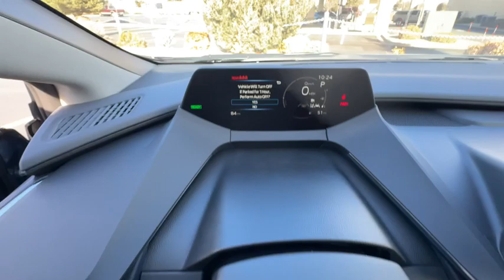2024 Toyota Prius Carson City, Reno, Northern Nevada, Dayton, Lake Tahoe, NV 5143D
Guardian Gray New 2024 Toyota Prius LE available in Carson City, Nevada at Carson City Toyota. Servicing the Reno, Northern Nevada,  Dayton, Lake Tahoe, NV area.

Get acquainted with the 2024 Toyota Prius.  Drive intelligently and thoughtfully in this sleek, efficient Prius. It gives you the safety and connectivity you need, the comfort and style you want, and the industry-leading efficiency you feel good about. These are just some of the great options this vehicle comes with: Lane Keeping Assist, Adaptive Cruise Control, Tire Pressure Monitoring System, Stability Control, Traction Control, Tire Pressure Monitoring System, Power Steering, Rear headrests (3), Rear seat type (60-40 split bench), Rear seat folding (split), Rear headrests (adjustable), Reading lights (rear), Rear bumper color (body-color), Rear brake type (disc), Rear brake diameter (11.0), Rear shock type (gas), Reading lights (front), Rear seatbelts (3-point), Rear suspension type (multi-link), Rear spring type (coil). This is the ideal time to take advantage of the Prius's cost-saving fuel efficiency, and we're here to make it easy for you. Come in for a test drive today.
ABS (4-wheel),Active grille shutters,Adaptive cruise control,Adaptive stop and go cruise control (semi-automatic),Air filtration,Airbag deactivation (occupant sensing passenger),Antenna type (diversity),Antenna type (mast),Anti-theft system (alarm),Anti-theft system (vehicle immobilizer),Armrests (rear folding),Assist handle (front),Assist handle (rear),Auto start/stop,Automatic emergency braking (front pedestrian),Automatic emergency braking (front),Automatic emergency braking (intersection/junction cross),Automatic emergency braking (intersection/junction turn),Autonomous lane guidance (lane centering),Auxiliary audio input (Bluetooth),Auxiliary audio input (USB),Auxiliary audio input (iPod/iPhone),Battery saver,Blind spot safety (sensor/alert),Braking assist,Camera system (rearview),Cargo area light,Cargo cover,Center console (front console with armrest and storage),Check rear seat reminder,Child safety door locks,Child seat anchors (LATCH system),Clock,Connected in-car apps (Google POIs),Connected in-car apps (Google search),Cornering brake control,Cross traffic alert (rear),Cupholders (front),Cupholders (rear),Customizable instrument cluster,Dash trim (simulated alloy),Daytime running lights (LED),Digital odometer,Door handle color (body-color),Drive mode selector,Driver assistance app (roadside assistance),Driver attention alert system,Driver seat manual adjustments (6),Driver seat manual adjustments (height),Driver seat manual adjustments (reclining),EV battery capacity (0.9 kWh),Electric Motor HP (111),Electric Motor Power Output (Kilowatts) (83),Electric Motor Torque (152),Electric motor battery type (lithium ion),Electronic brakeforce distribution,Electronic messaging assistance (voice operated),Electronic messaging assistance (with read function),Electronic parking brake (auto off),Emergency braking preparation,Emergency locking retractors (front),Emergency locking retractors (rear),Exhaust (hidden),External temperature display,Fender lip moldings (black),Floor material (carpet),Front air conditioning (automatic climate control),Front air conditioning zones (single),Front airbags (dual),Front brake diameter (11.1),Front brake type (ventilated disc),Front bumper color (body-color),Front headrests (2),Front headrests (adjustable),Front seat type (bucket),Front seatbelts (3-point),Front shock type (gas),Front spring type (coil),Front stabilizer bar,Front struts (MacPherson),Front suspension classification (independent),Front suspension type (lower control arms),Front wipers (variable intermittent),Fuel economy display (MPG),Fuel economy display (range),Grille color (black),Headlights (LED),Headlights (auto delay off),Headlights (auto high beam dimmer),Headlights (auto off),Hill holder control,Humidity/dewpoint sensors,Hybrid Gas Engine HP (150),Hybrid Gas Engine HP@RPM (6000),Hybrid Gas Engine Torque (139),Hybrid gas Engine Torque@RPM (4400),Impact sensor (alert system),Impact sensor (battery disconnect),Impact sensor (door unlock),Impact sensor (fuel cut-off),Impact sensor (post-collision safety system),Infotainment (Toyota Audio Multimedia),Infotainment screen size (8 in.),Instrument cluster screen size (7 in.),Internet radio app (Gracenote),Laminated glass,Lane deviation sensors,Lane keeping assist,Liftgate window (fixed),Mirror color (black),Multi-function display,Multi-function remote (keyless entry),Multi-function remote (panic alarm),One-touch windows (4),Overhead console (front),Passenger seat manual adjustments (6),Passenger seat manual adjustme